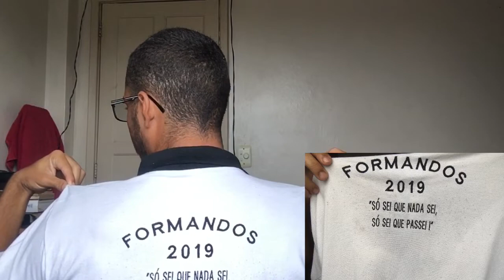Tempos de escola #1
galera esse foi mais um video das minhas histórias loucas esperoie gostem